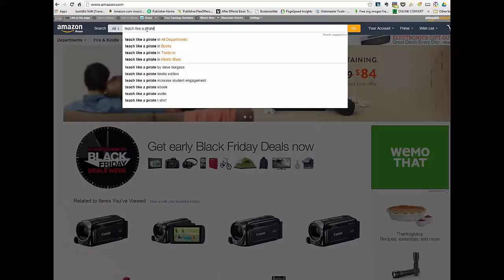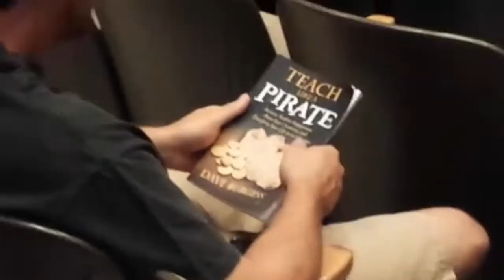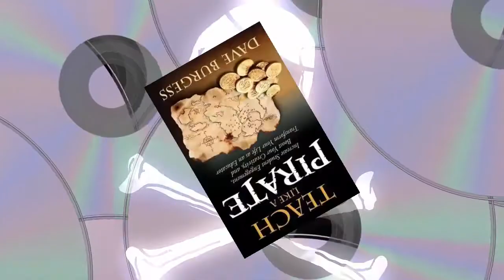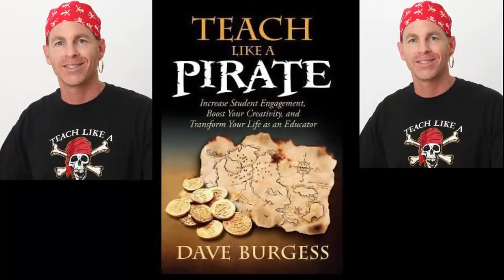Teach Like a Pirate Dave Burgess Big Ron Crowley tlap 2014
Teach Like a Pirate, by author Dave Burgess, is one of the best educational books ever written.  In the book, Dave Burgess explains how to effectively engage students in memorable and thought-provoking lessons.  Dave Burgess is an innovative and genius educator who shares hooks and brainstorming questions along with wonderful insights and experiences in education.

Big Ron Crowley is an innovative and genius rapper.  Big Ron is often known as a ridiculously famous rapper and probably one of the most famous hip hop stars of the 21st Century.  Although Big Ron was on tour in Europe, he thought it was important enough to create an updated video of one of the greatest and most thought-provoking educational books ever written: Teach Like a Pirate by Dave Burgess.  Hip Hop may never be the same.

Honestly:  Buy this book.  You will love it.  There are a ton of strategies you can put into action immediately!

Also, join in the conversations on Twitter: tlap, sstlap and more.